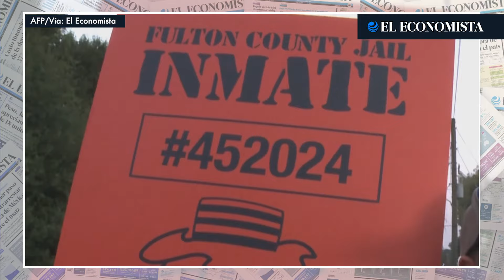Trump arrestado por caso de asociación ilícita y conspiración electoral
Donald Trump, 1m90, 98kg, pelo rubio. Como cualquier otro acusado, incluida una fotografía judicial, el expresidente estadounidense fue fichado este jueves en una prisión de Atlanta tras ser acusado de intentar manipular las elecciones presidenciales de 2020.